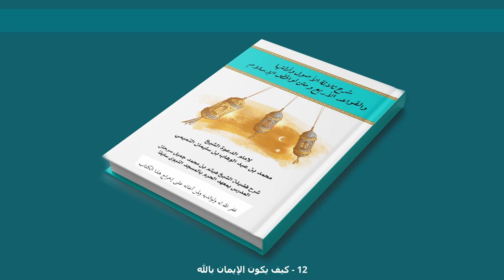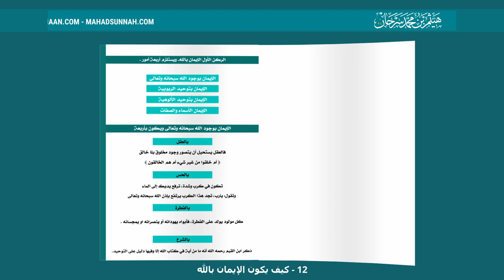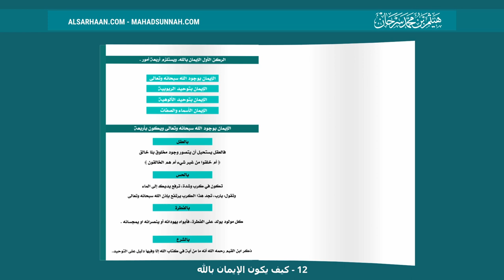12 كيف يكون الإيمان بالله